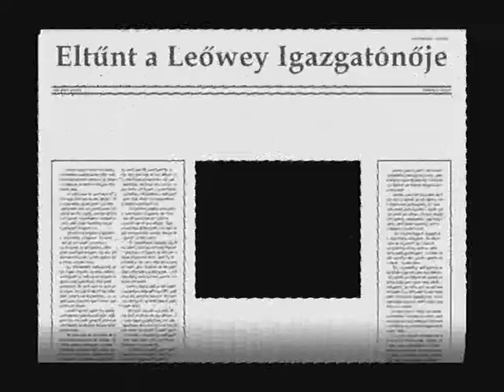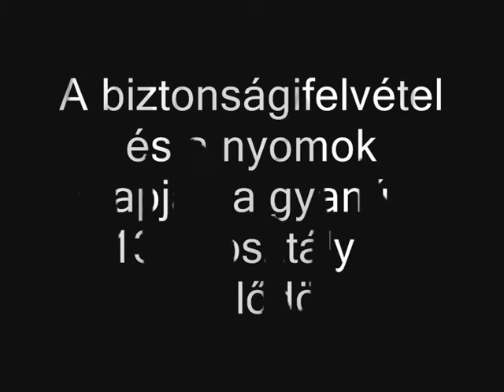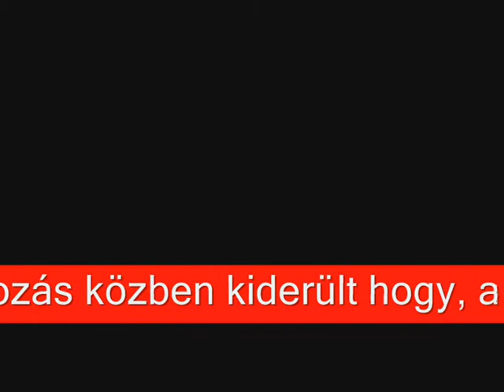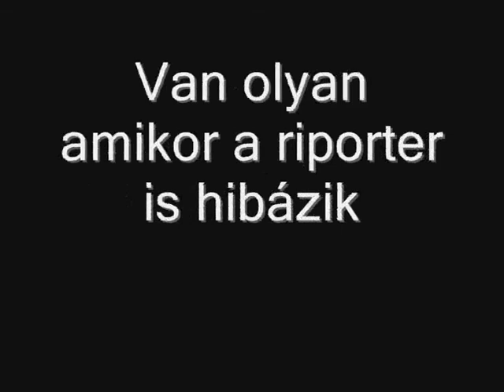a pécsi Leőwey Klára Gimnázium 13 G osztályának búcsúztatója2011